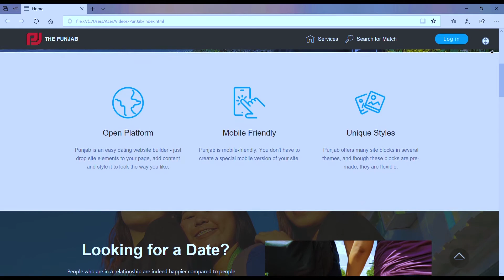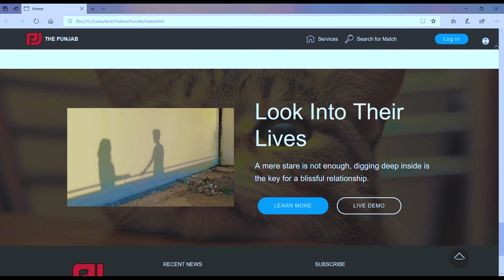The Dating Site called "The Punjab"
This video tells a story on how a friend who is in a relationship directed a single friend to a dating site/app which then led the single friend to find his match. This video contains a website/app which was made exclusively for this project, it also contains a spoken poetry like piece.

NOTE: The audio of this video clip has no intent of making fun of the Indian accent, it was purposely utilized for compliance to the teacher's requirement.